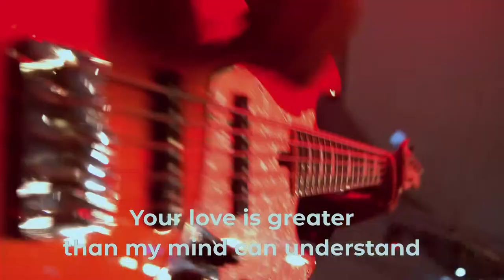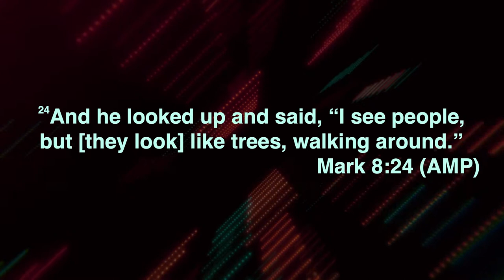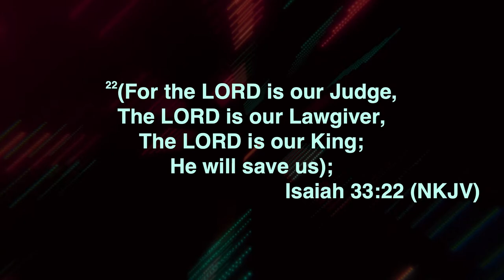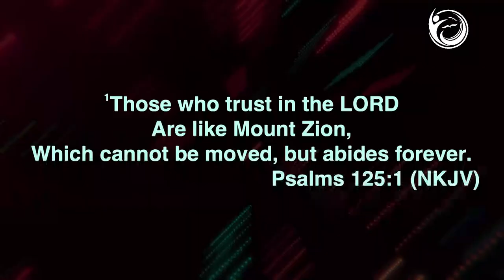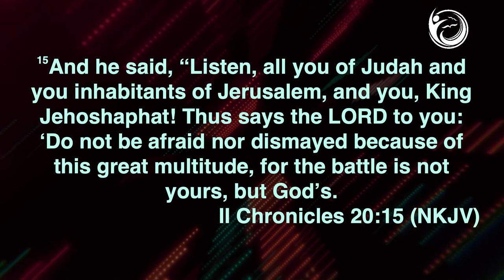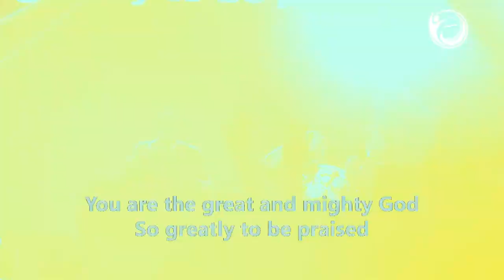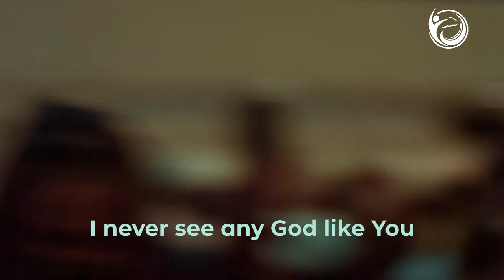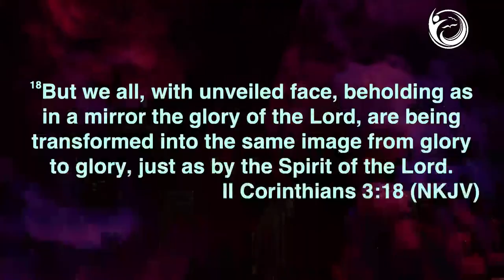Accelerate Worship Conference 2021 with Gospel Music Ministers; Olumide Iyun and Efe Nathan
What a soul-lifting ministration by Gospel music minister, Olumide Iyun and Efe Nathan at the Accelerate Worship Conference Day 3. As you worship, may you experience miracles.

CONNECT

-ShortCodes:

BANK NAME:
GuarantyTrustBank

SWIFT CODE:
GTBINGLA.

N NAIRA:
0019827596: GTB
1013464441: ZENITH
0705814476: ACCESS